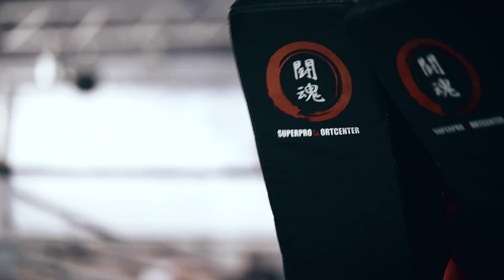Blaydes vs Aspinall - Absolute Madness | UFC London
Preview the UFC London main event between heavyweight top talents Curtis Blaydes and Tom Aspinall. The UFC London main card kicks off Saturday at 3pm ET / 12pm PT.